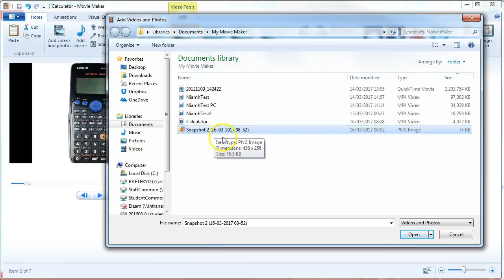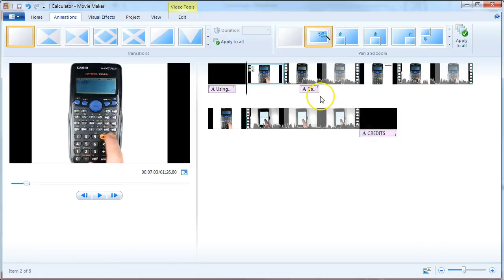Movie Maker: taking a snapshot image and inserting an image